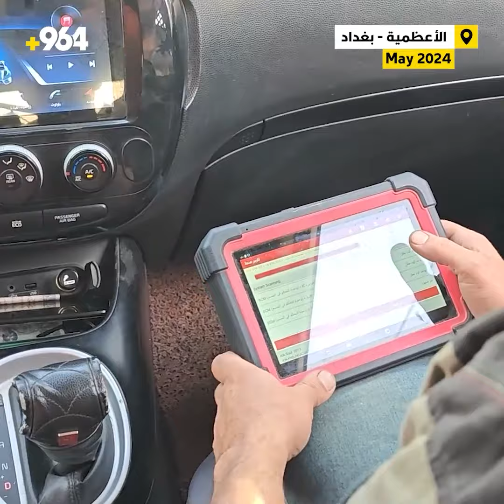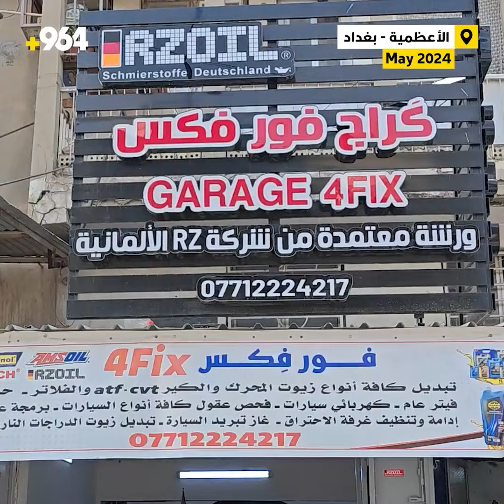بعد سقوط صدام.. تجار سوق الرميثة تركوا التمّن وانتقلوا إلى الذهب